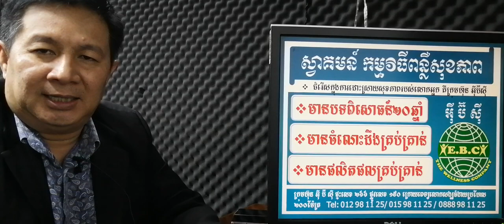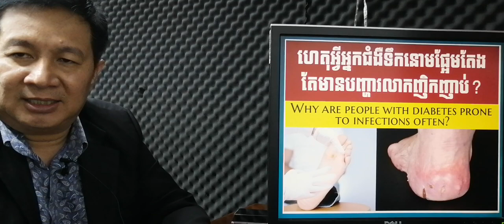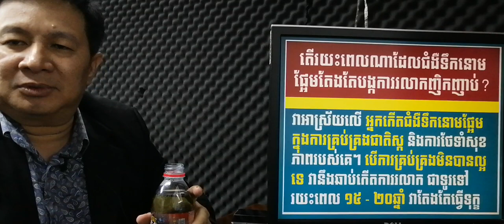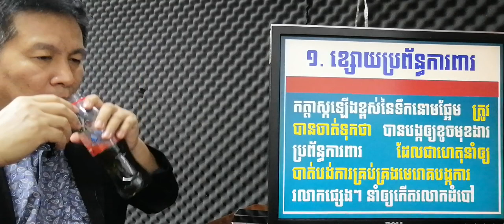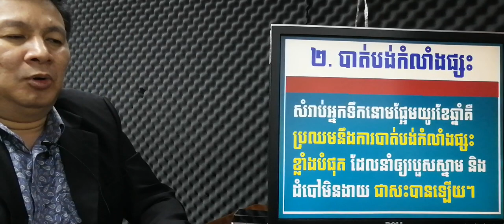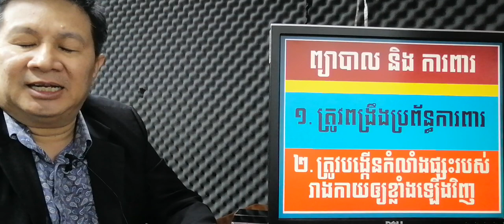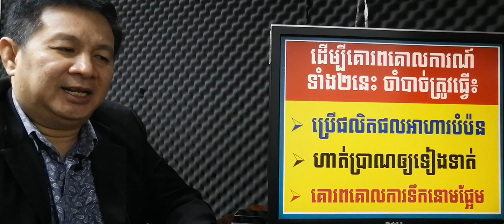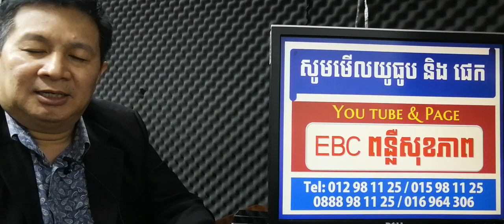EBC ពន្លឺសុខភាព - ដំបៅទឹកនោមផ្អែម - English (Pang Leehouv)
ដំបៅទឹកនោមផ្អែម ពន្យល់បកស្រាយដោយលោកគ្រូ ប៉ាង លីហ៊ៅ (Pang Leehouv) តំណាងក្រុមហ៊ុន អ៊ីប៊ីស៊ី (EBC)